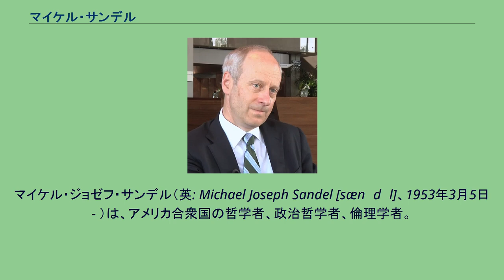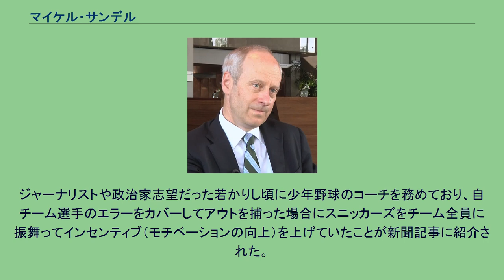マイケル・サンデル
マイケル・ジョゼフ・サンデル（英: Michael Joseph Sandel [sænˈdɛl]、1953年3月5日 - ）は、アメリカ合衆国の哲学者、政治哲学者、倫理学者。
ハーバード大学教授。
ミネソタ州ミネアポリス出身。
コミュニタリアニズム（共同体主義）の代表的論者であり、その論述の特徴は共通善を強調する点にある。
また共和主義者を名乗ることも増えている。
1975年（22歳）、アメリカ合衆国マサチューセッツ州ウォルサム市にあるブランダイス大学卒業後、ローズ奨学生として、英国オックスフォード大学ベリオール・カレッジにおいて、学ぶ。
1981年（28歳）、オックスフォード大学から、Ph.D.（博士号）の学位を授与される。
オックスフォード大学での指導教授は、チャールズ・テイラー、ロナルド・ドウォーキン、アラン・モンテフィオーレ。
1980年（27歳）、ハーヴァード大学政治哲学の教鞭を取った。
日本生まれのアメリカの社会学者キク・アダット（Kiku Adatto; 日本名だが、日系でもモンゴロイド系でもない）と結婚し、2男をもうける。
マイケル・サンデルは、思想的にコミュニタリアンの立場をとっており、テイラー、アラスデア・マッキンタイア、ウォルツァーらと共に、ジョン・ロールズ批判したことでも有名である。
民主党のアメリカ大統領ビル・クリントンの要請により、意見具申をした。
2002年から2005年まで、ジョージ・W・ブッシュ大統領が設置した生命倫理委員会（The President's Council on Bioethics）の委員を務めた。
2018年アストゥリアス皇太子賞社会科学部門受賞。
メジャーリーグベースボール(MLB)のボストン・レッドソックスのファンとしても知られ、野球好きの顔を持っている。
またかねてより日本野球にも興味を示していた。
それを受けて日本のプロ野球球団の読売ジャイアンツが2011年3月25日の公式戦開幕試合（対横浜ベイスターズ戦／東京ドーム）の始球式ゲストとしてサンデルを招聘することを予定していた。
しかし、東日本大震災の発生によってこの開幕戦は中止となり、開幕自体が4月12日に延期された上、東京ドームでの試合も4月中には行われなかった（東日本大震災によるスポーツへの影響#プロ野球を参照）。
ジャーナリストや政治家志望だった若かりし頃に少年野球のコーチを務めており、自チーム選手のエラーをカバーしてアウトを捕った場合にスニッカーズをチーム全員に振舞ってインセンティブ（モチベーションの向上）を上げていたことが新聞記事に紹介された。